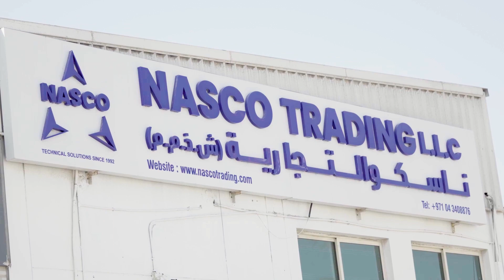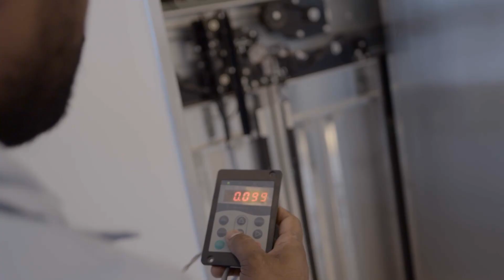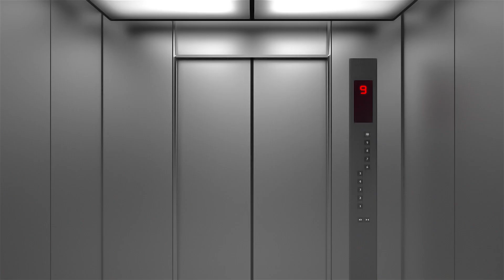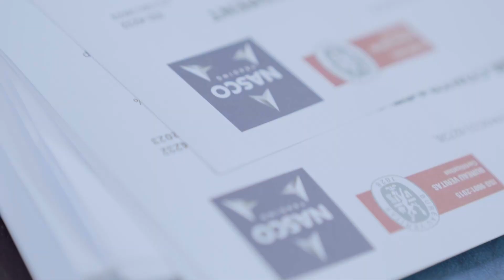C9 Films| Dubai | Nasco Trading LLC| Corporate Film I Pathbreakers Mideast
Welcome to Nasco Trading L.L.C, a leading engineering organization in the United Arab Emirates since 1992. Specializing in the supply of elevators, door operators, and barriers for prestigious buildings, Nasco is your trusted partner for innovative building solutions. Our comprehensive services include design, installation, and maintenance, ensuring that contractors and building owners receive the best products and support throughout the life of their buildings.

Backed by a team of dedicated engineers and technicians, Nasco Trading provides world-class products and top-notch services that meet international quality and safety standards. We have expanded our expertise into associated engineering and technology fields, forming exclusive agreements and strategic alliances with renowned manufacturers across the globe.

Our involvement in numerous large-scale projects across the UAE has equipped us with a wealth of experience. Additionally, our continuous training programs developed with our principals keep our team at the forefront of technology, ensuring that our solutions are always innovative and reliable.

📞 C9 Films and Marketing Studio

Produced by: Vevek Paul
Directed by: Anirudh Goel
DOP: Anirudh Goel
Assistant & Production Coordinator: Novesh
Post Team: Anirudh Goel, Gaurav Arora, Ruchi Bara
🌐 IMDB - Vevek Paul